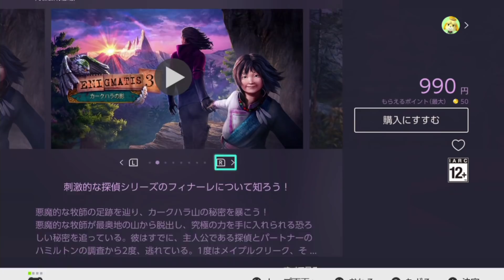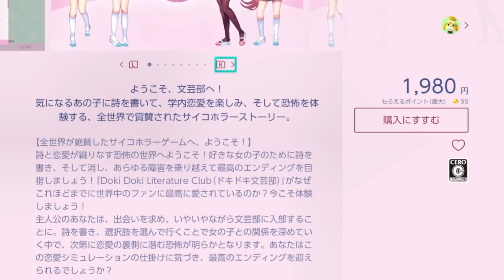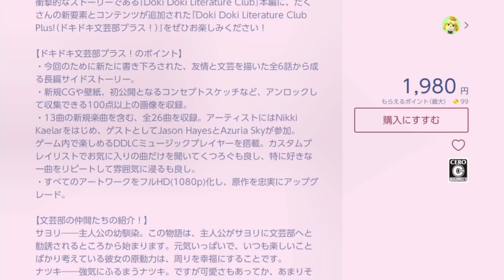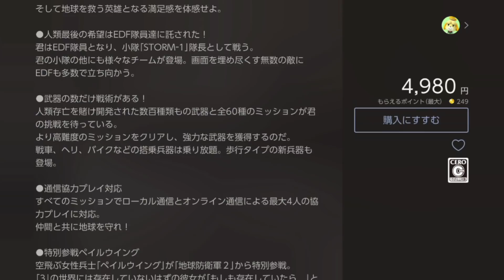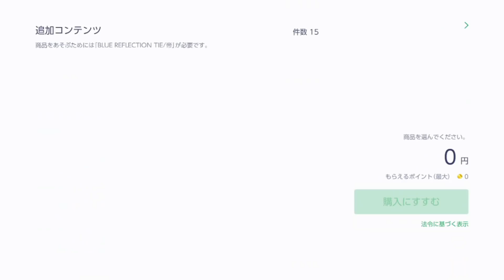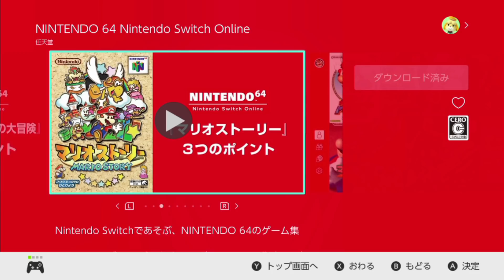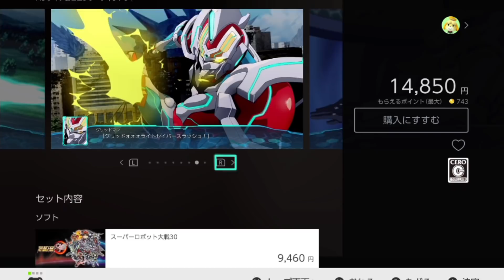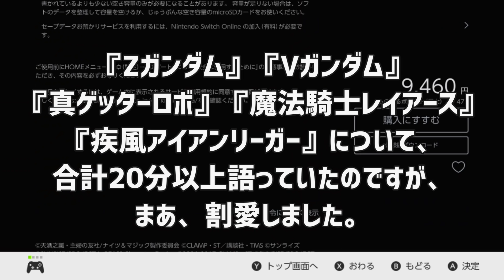【ニンテンドーeショップ】◆西美濃eショップパトロールクラブ◆part12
▽ ニンテンドーeショップを友人と2人でパトロールしてみました。
 古い友人とゲーム屋で駄弁るだけ駄弁って何も買わずに帰るみたいな、そんな雰囲気（だけ）の動画です
喋っている人：稲葉百万鉄（うp主）、がみ（友人）

「そのタイじゃないから！」というツッコミが欲しかった。